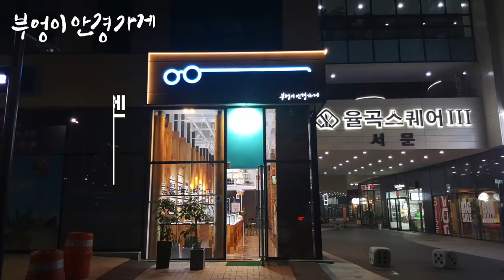부엉이안경가게10월11일 /부엉이안경가게/대구안경/김천안경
이젠 가을이 완전 온거 같습니다.